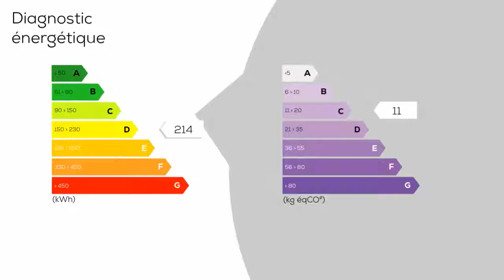A vendre - Appartement - SAINT-RAPHAEL (83700) - 3 pièces - 62m²